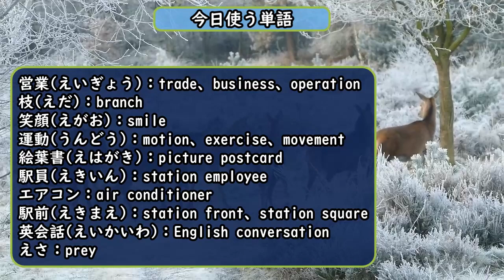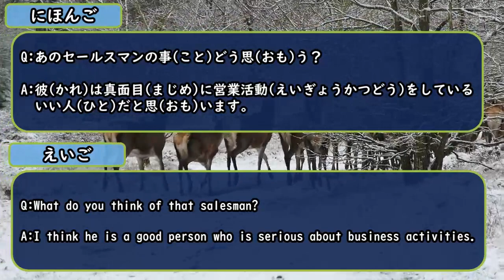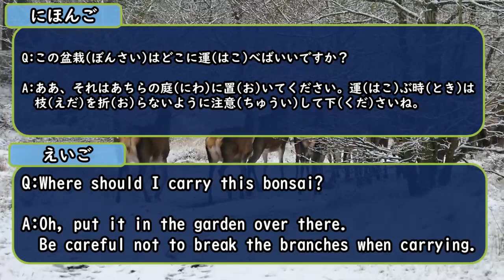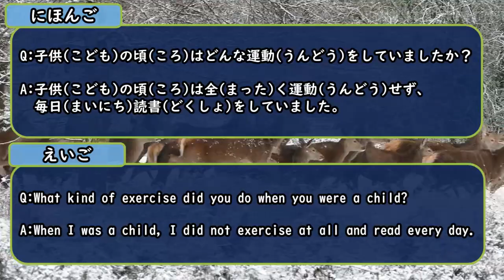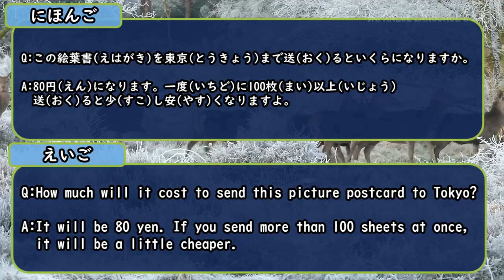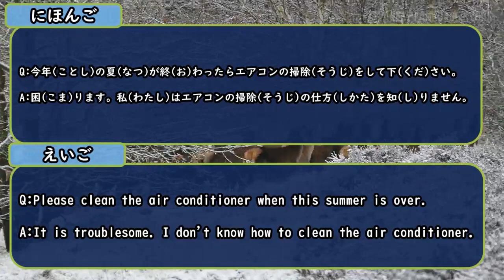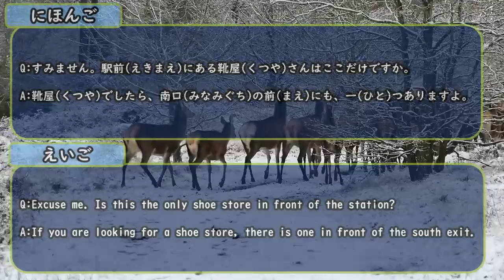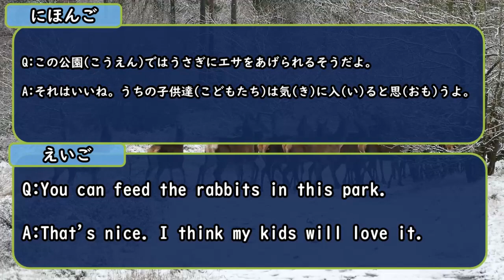Japanese Listening & Speaking Practice 【えいぎょう・えだ・えがお etc 】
Let's improve your Japanese listening and speaking skills together!

If you plan to take the JLPT N5・N4・N3 test, this is a recommended video.

I made this video for people who are having trouble finding practice questions or opportunities to listen to Japanese.

This video will help you get used to the Japanese language & JLPT.

I have released a digital workbook for

the N5 level of the Japanese Language Proficiency Test.

It contains 34 hours of Japanese example sentences.

This channel offers video to help you pass the JLPT.